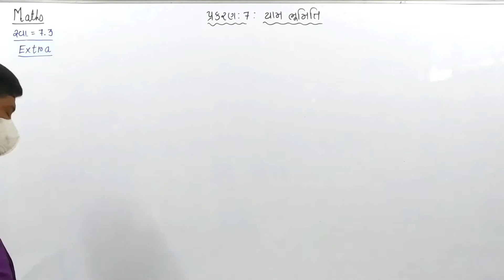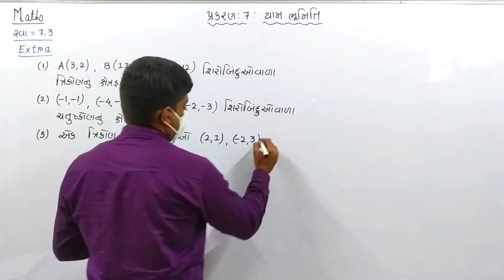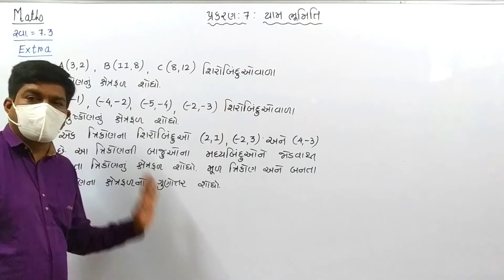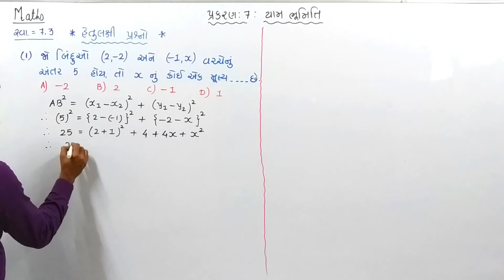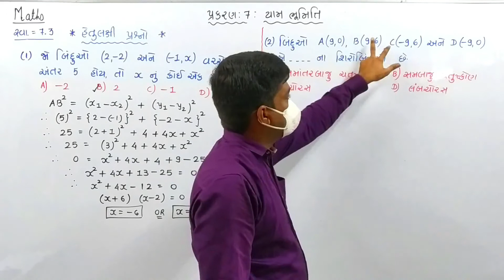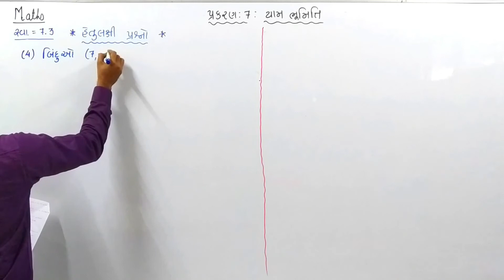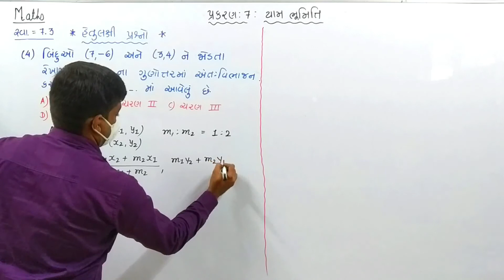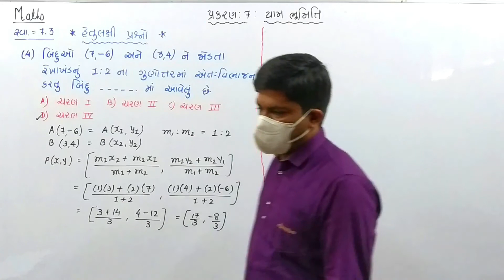ધોરણ 10 || ગણિત || પ્રકરણ - 7 યામ ભૂમિતિ || LEC-27